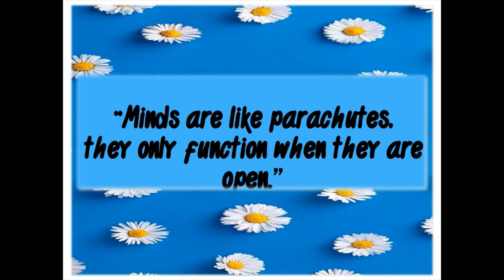Stars.....Shorts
Shines like the stars.